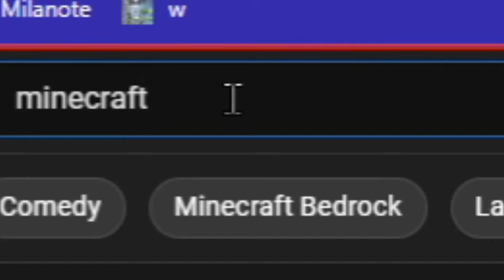fake surviving for 1 million days in minecraft be like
haha did you laugh (probably not )
anyway this is a video about how i survived 1 million days in minecraft
so i actually didnt survive it i just made like a funny skit of it..

smash like

tags (ingnore)
minecraft animation,monster school,funny minecraft animationminecraft bedrock edition,monster school animationminecraft lets plays be like,minecraft lets play,